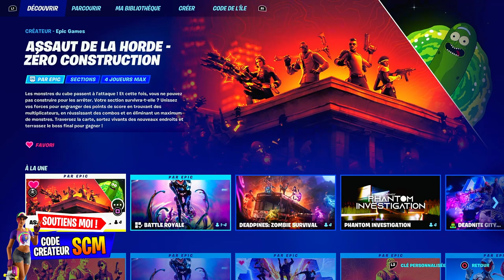COMMENT AVOIR LE SAC A DOS RICK GRATUIT FORTNITE, COMMENT DÉBLOQUER LE SAC A DOS RICK FORTNITE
▬▬▬▬▬▬▬ • BIENVENUE 😍 • ▬▬▬▬▬▬▬

▬▬▬▬▬▬▬ • PARTENAIRES 💪 • ▬▬▬▬▬▬▬

👉StealthGamer:
"SOISCOOLMEC"
"STRIKESOISCOOL"

TikTok "SoisCoolMecYTB"
👻Snapchat "soiscoolmec"

.▬▬▬▬▬▬▬ • TOP DON 💰 • ▬▬▬▬▬▬▬